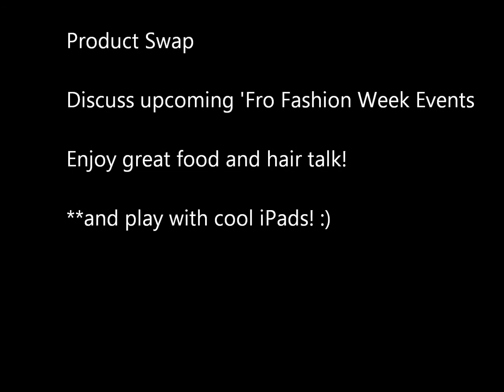'Fro Fashion Week TweetUp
Join us for a great fellowship before the hustle and bustle of 'Fro Fashion Week!
Bring your unwanted products to swap and phones, ipads to facebook and tweet about this wonderful meet up!